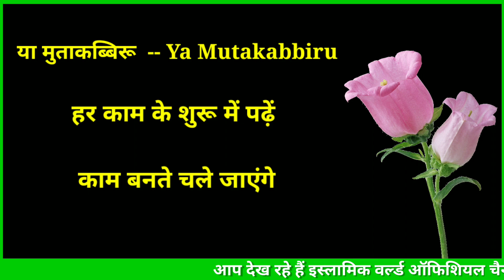Ya Mutakabbiru Ka khas Amal ll Ya Mutakabbiru Ka wazifa